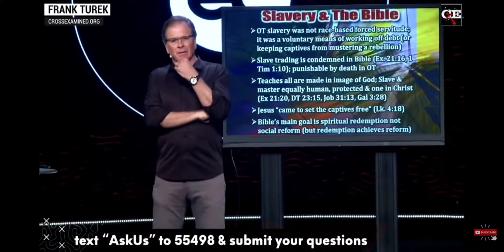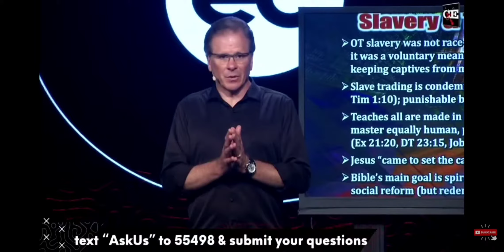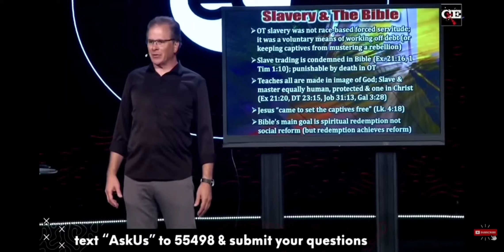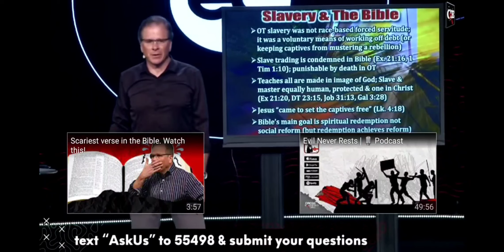What does the BIBLE say about HOMOSEXUALITY?